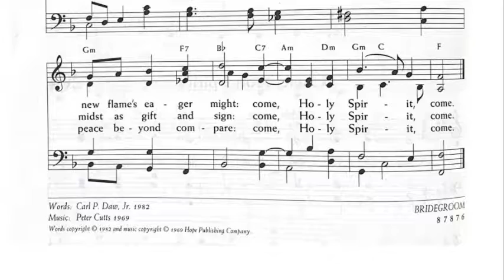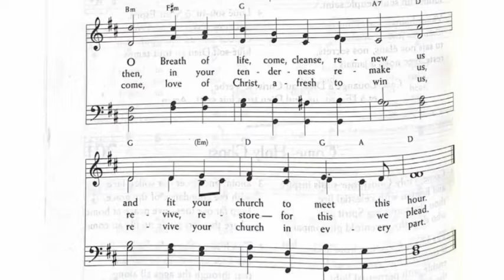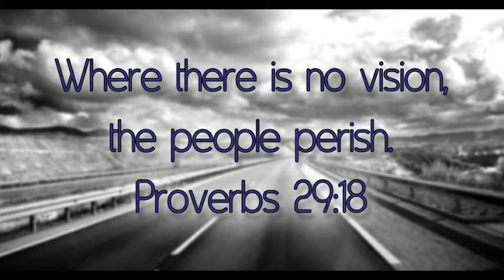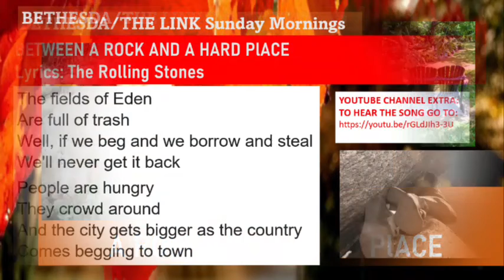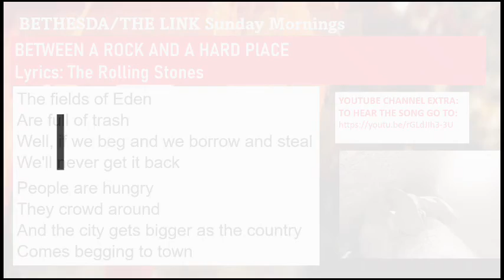BETWEEN A ROCK AND A HARD PLACE